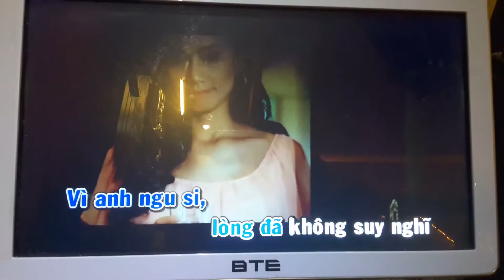Ca sĩ giấu mặt